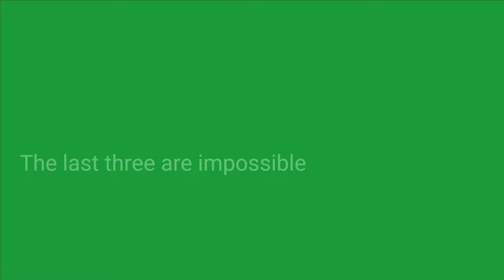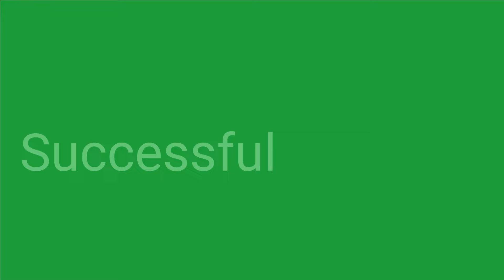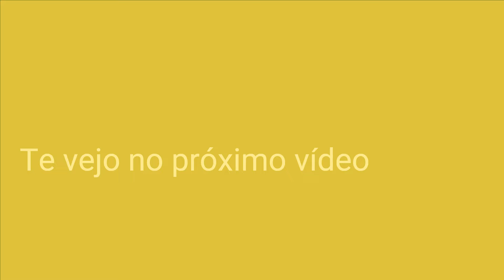Palavras Difíceis, Estranhas e Impossíveis de Pronunciar em Inglês e Português - Aprender e Praticar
Aprenda e pratique Inglês pronunciando as palavras mais difíceis, estranhas e impossíveis de falar tanto em Inglês quanto em Português

Livro com 1000 exercícios para Aprender e Praticar vocabulário e gramática de Inglês

Pense English - Maneira Fácil de Aprender Inglês para Ler e Pensar Frases Comuns Usadas Em Casa, Nas Ruas e No Trabalho